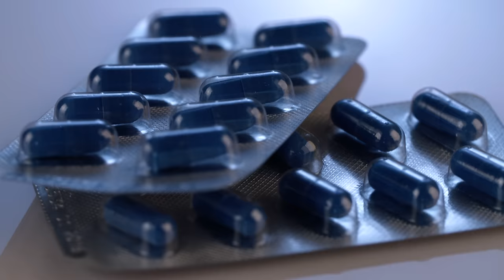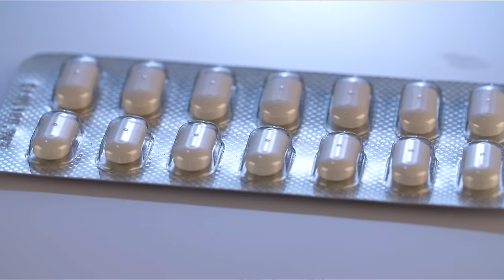De mysterieuze VERDWIJNING van Lars Mittank | MISDAAD & MYSTERIE